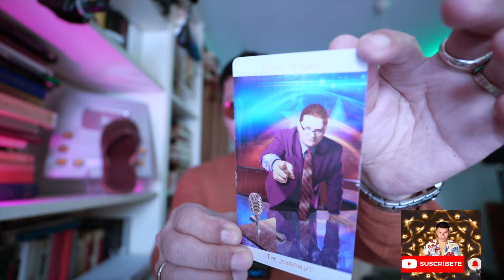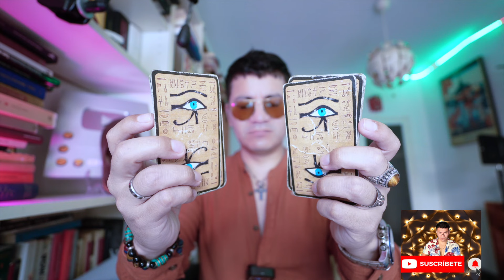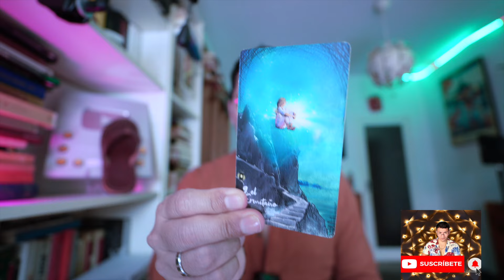TAURO ♉️ TU CUERPO PRESIENTE ALGO 😳☠️ ESCUCHA EL MENSAJE ‼️ ES IMPORTANTE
Bienvenid@s Tauro ♉️  ‼️